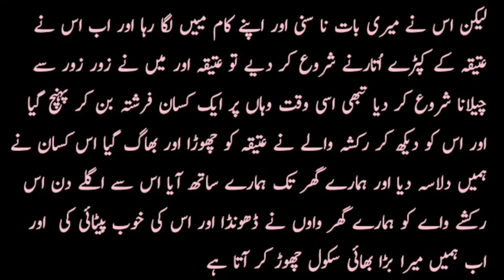2 LrdkiYan Or Rikshy wala l Real Urdu story l R A H voice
2 LrdkiYan Or Rikshy wala l Real Urdu story l R A H voice

R A H voice

slideshows maked by = R A H voice
Voice covered by = R A H voice

uploded by =R A H Voice

please subscriibe